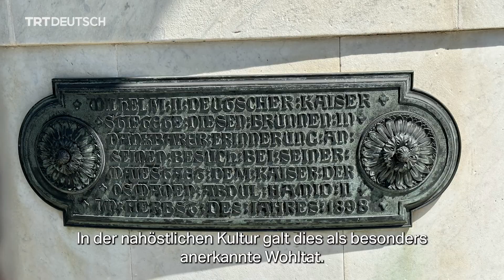Deutscher Brunnen: Zeichen der Freundschaft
Ein Geschenk von bleibendem Wert – das wollte der deutsche Kaiser Wilhelm II. dem osmanischen Sultan Abdulhamid II. nach seinem Istanbul-Besuch machen. Das Zeugnis der historischen Freundschaft steht noch heute in Istanbul: der Deutsche Brunnen.